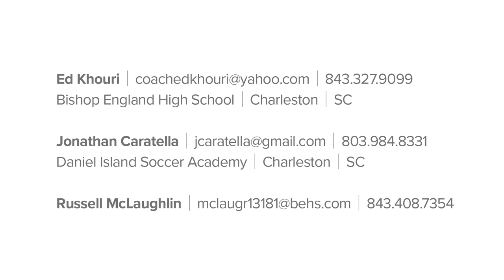Russell McLaughlin - Highlights 2017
Center Midfielder • 5' 8" • 155 lbs